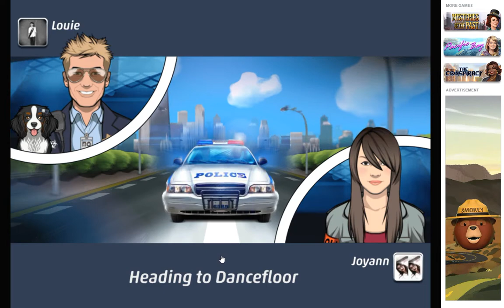How To Play Criminal Case Grimsborough (on Facebook online first map Part 01) (NO TALKING GAMING)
Criminal Case is a crime investigating game on Fcaebook. You will play as an investigator which you customized yourself and by the use of your facebook account name. You will investigate cases in different places in every level in the map and every case has different victims and killers. You can buy clothes of your character, energy packs, pet dogs as an investigation  companion that you have to feed base on how long you will play. You can also play with your facebook friends.. I don't have a lot of friends playing it, so do you wanna be my friend and play with me? PLAY Criminal Case. It also have other games with it with different settings and time but with the same gameplay. Watch me play as I investigate the crime scenes...